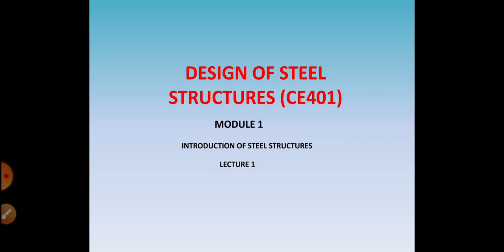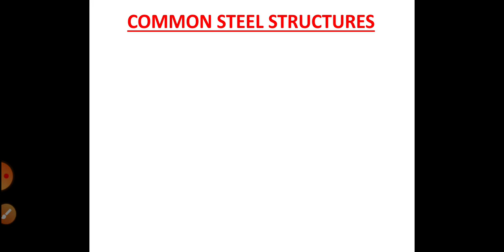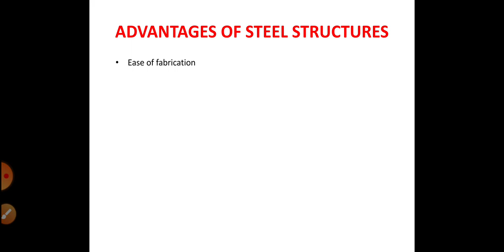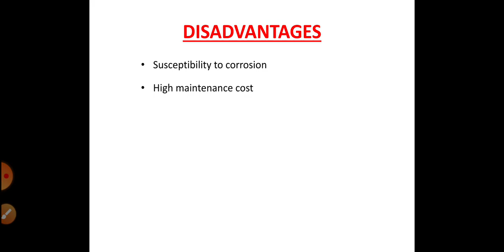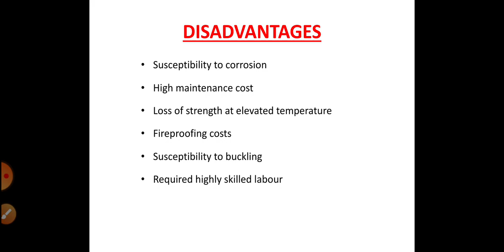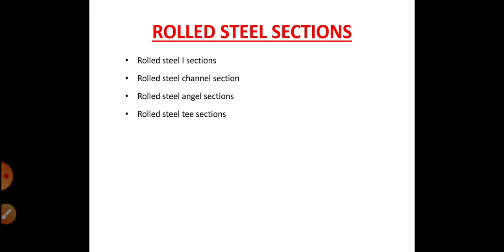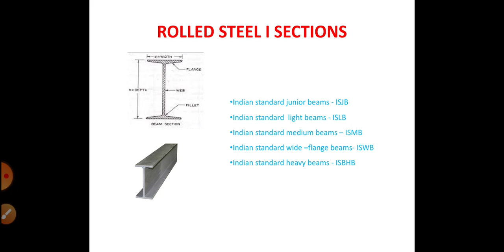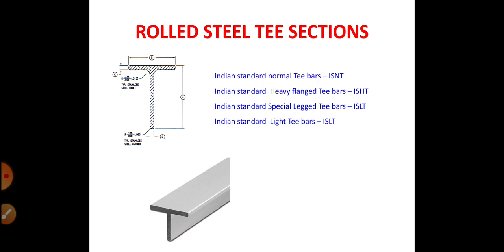Introduction of steel structures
Introduction to steel structures - Design of steel structures - Lecture 1 - KTU - DSS - module 1